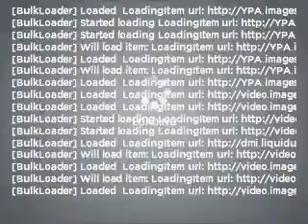1998 Harley-Davidson Dyna - Lakewood CO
Year: 1998
Make: Harley-Davidson
Model: Dyna
Trim: Super Glide
Engine:
Transmission:
Color: Blue
Mileage: 21821
Address:
7801 W Colfax